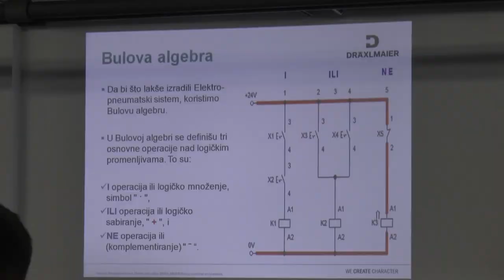„Drekslmajer“ traži radnike i u opštini Novi Bečej